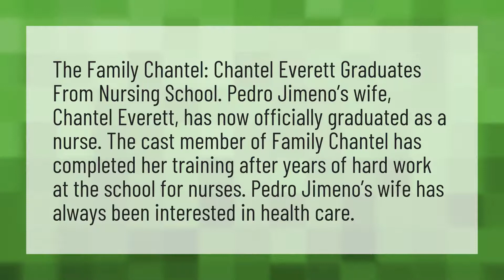Is Chantel a nurse?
Ed And Rosemarie 90 Day Fiance • Is Chantel a nurse?